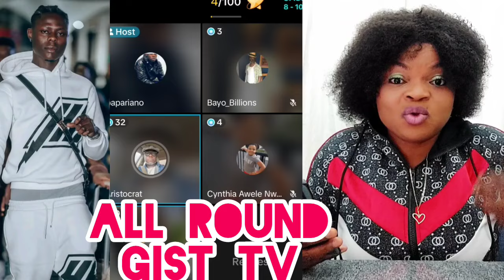BREAKING‼️E DON HAPPEN OO💔😭 EVERYWHERE DON SCÃTTÈR OO WUNMI & KING ELEGUSHI ESCÃP£ WUTH NURSE FEYI